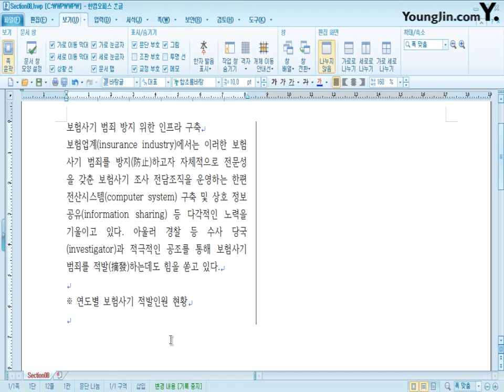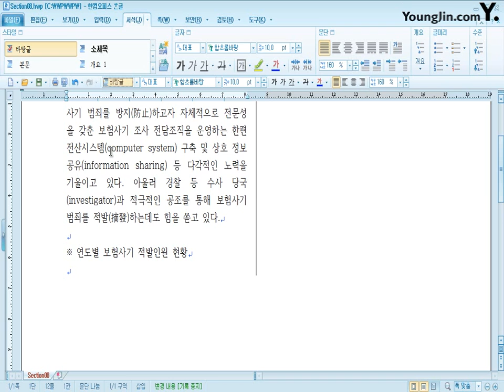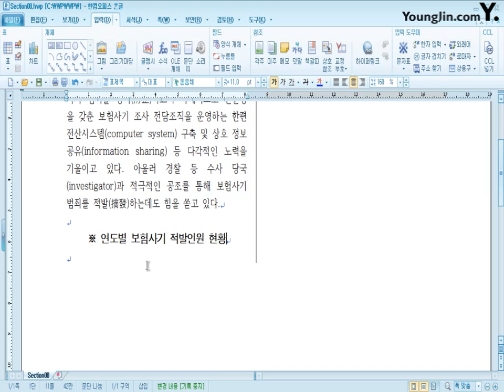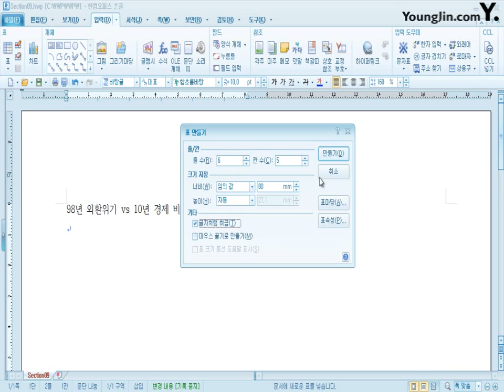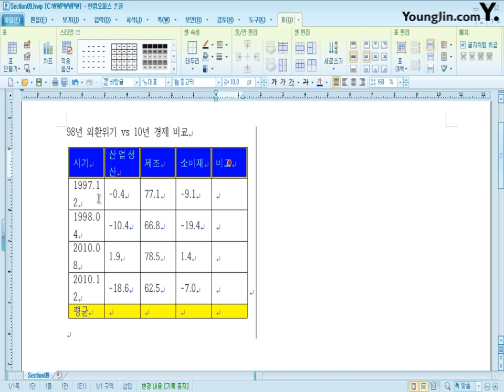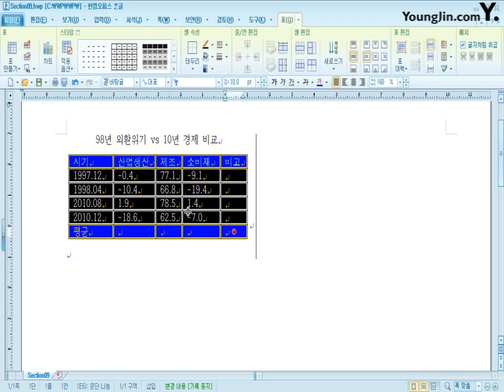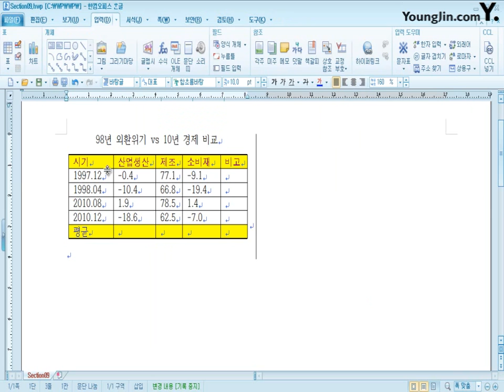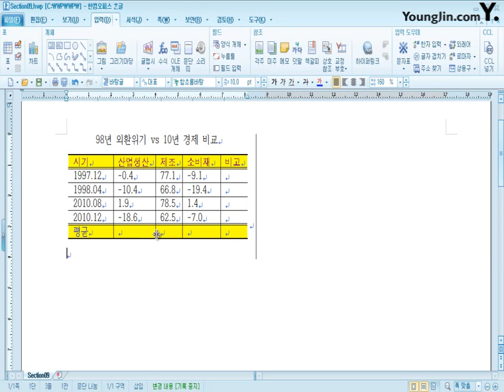[워드프로세서실기] 스타일, 표